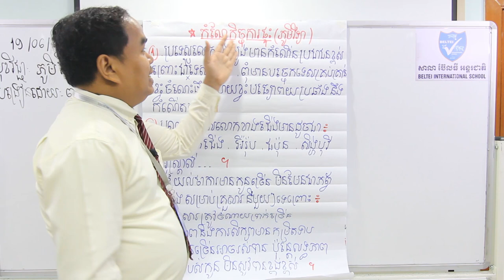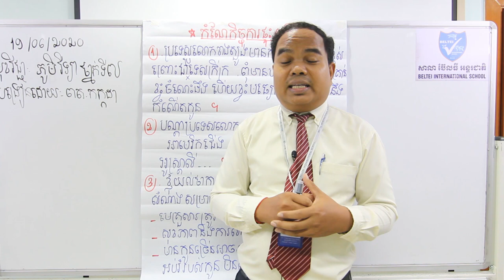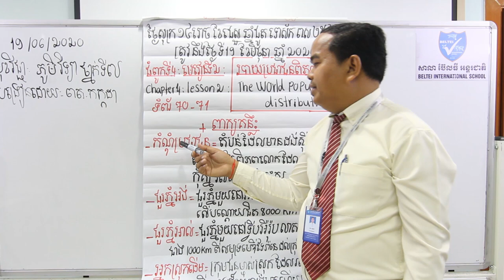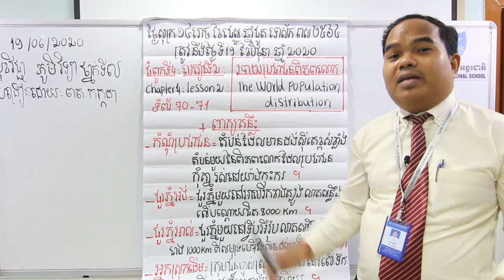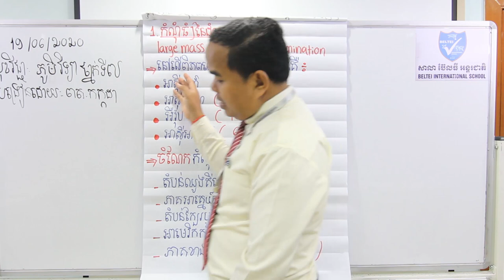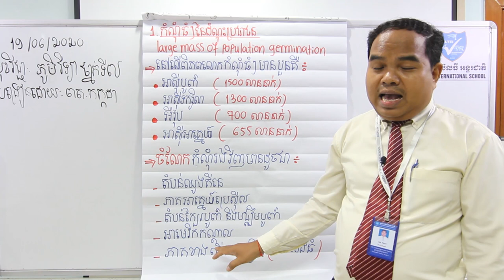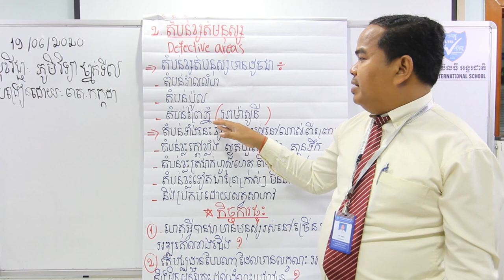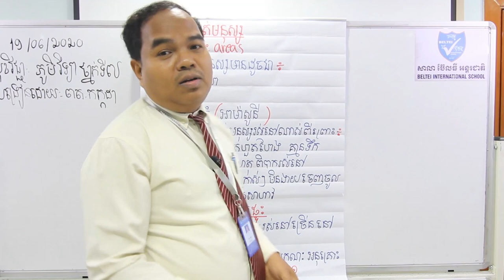13. G7 - ភូមិវិទ្យា - ជំពូកទី៤: មេរៀនទី១ ប្រជាជនពិភពលោក (តចប់) (BELTEI)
ថ្នាក់ទី: ៧
មុខវិជ្ជា:ភូមិវិទ្យា
បង្រៀនដោយ:  លោកគ្រូ ពត កក្កដា
ជំពូកទី៤: មេរៀនទី២ របាយប្រជាជនពិភពលោក (តចប់) (ទំព័រ៧០-៧១)